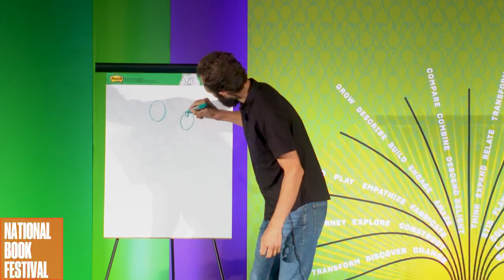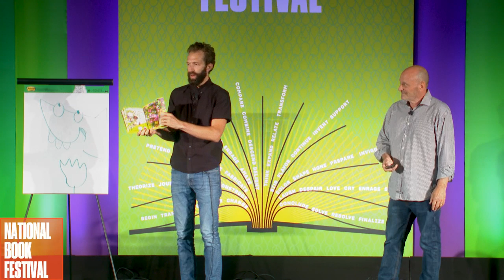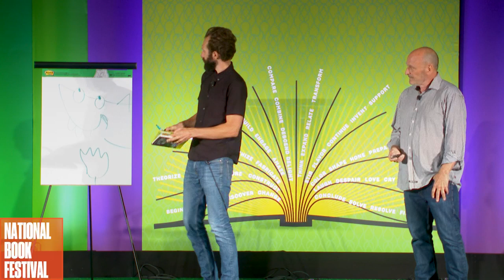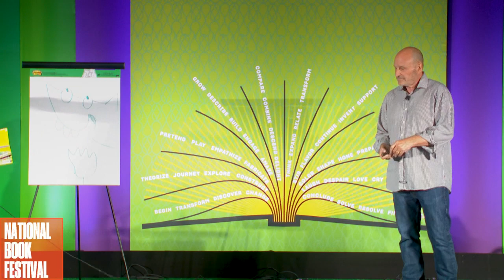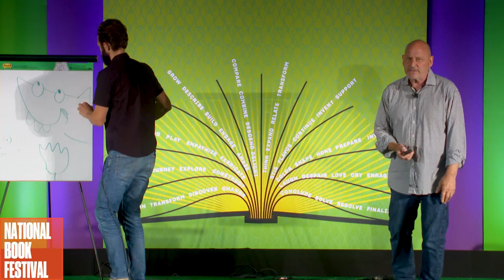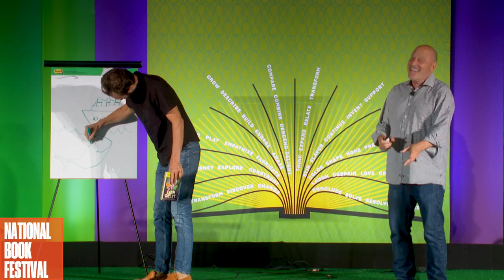Jon Scieszka & Steven Weinberg: 2019 National Book Festival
Jon Scieszka and Steven Weinberg launched their new book "AstroNuts Mission One: The Plant Planet" at the 2019 Library of Congress National Book Festival in Washington, D.C.

-  Jon Scieszka was the first National Ambassador for Young People's Literature (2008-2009), a program of the Library of Congress and Children's Book Council. Among his many books are "The Stinky Cheese Man and Other Fairly Stupid Tales" and "The True Story of the 3 Little Pigs!" He is also the creator of the Guys Read website, designed to appeal to boys, who typically read less than girls and at a lower proficiency level. His new book (with illustrator Steven Weinberg) is "AstroNuts Mission One: The Plant Planet."

-  Steven Weinberg says he illustrates kids' books about "all the fun stuff" such as mutants, climate change, being a middle kid, beards and roller coasters. He has both written and illustrated "Fred and the Lumberjack," "Rex Finds an Egg! Egg! Egg!" and "You Must Be This Tall." He is also the illustrator of "Beard Boy." Weinberg's first book is "To Timbuktu," written with his wife Casey Scieszka (daughter of Jon Scieszka). His new book (with Jon Scieszka) is "AstroNuts Mission One: The Plant Planet."